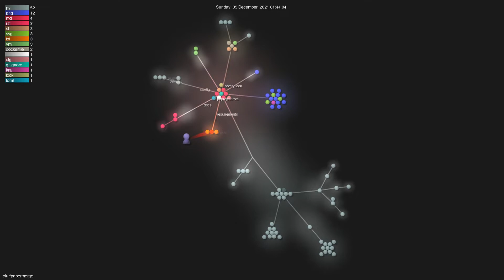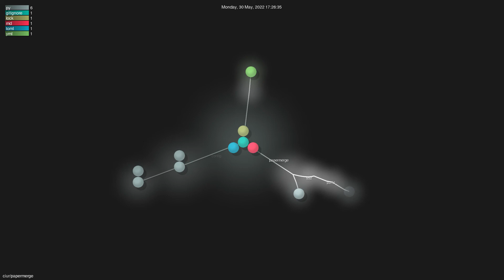ciur/papermerge - Gource visualisation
Author: ciur
Repo: papermerge

Description: Open Source Document Management System for Digital Archives (Scanned Documents)
Starred: 1581
Forked: 168
Watching: 49
Total commits: 2180
Initial commit: Mon Jan 6 18:35:23 2020 +0100
Total number of files: 150